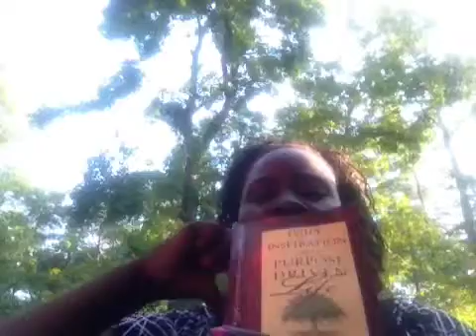DKMPURPOSEDRIVEN recorded live on 8/4/14 at 5:55 PM EDT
with the Ustream Mobile App